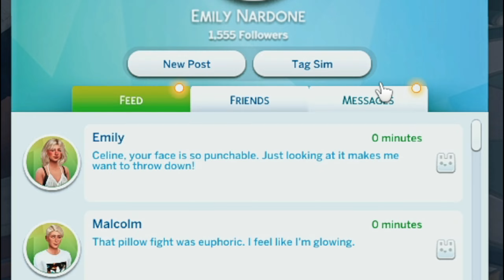EMILY VÉGRE BEPASIZIK | The Sims 4 High School Years Magyar Gameplay #8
Emily végre összeszedett valakit, az egyik simünk pedig úgy döntött, hogy ő már eleget járt iskolába és a jövőben inkább hagyományos karrier nélkül próbál majd boldogulni.

Gépem:
Processzor: Intel(R) Core(TM) i7-10700F CPU @ 2.90GHz   2.90 GHz
Memória: 16GB
Videókártya: NVIDIA GeForce RTX 3060

Monitor:
Samsung LC32G55TQWRXEN

Programok:
Vágásra: Wondershare Filmora9
Felvételre: OBS Studio

Kérdésekre válaszolok, amire tudok, ha segítség kell, kérdezz nyugodtan :)